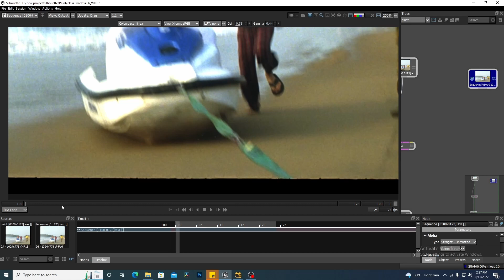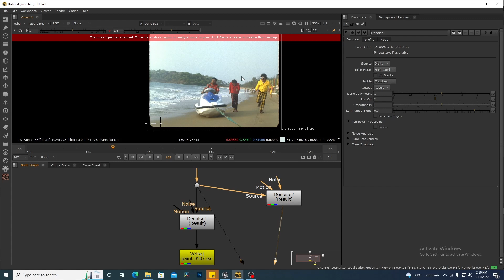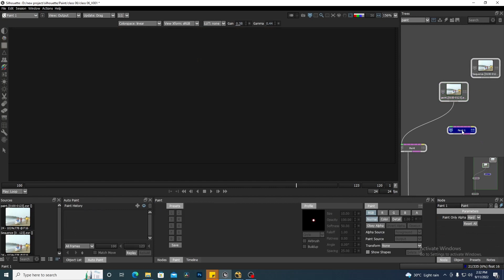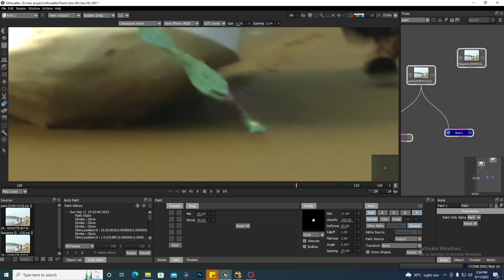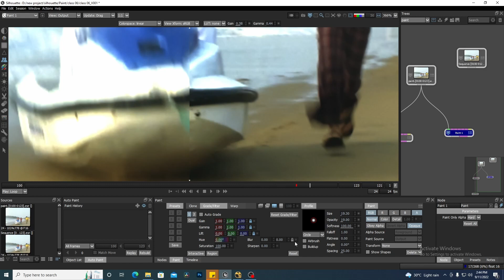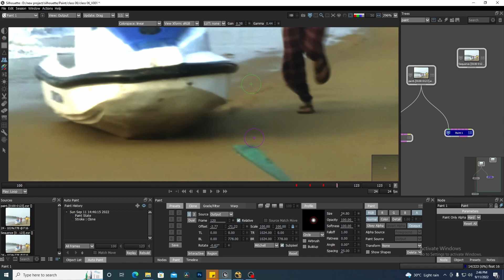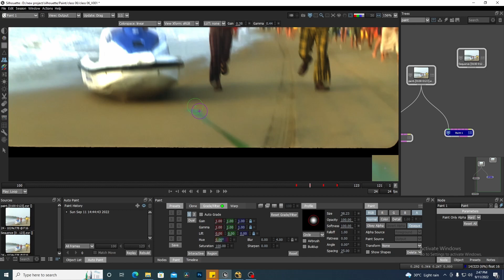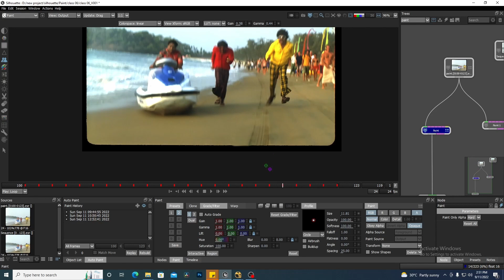Silhouette VFX Paint: How to paint Motion Blur shot in Silhouette [HINDI] class 06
Silhouette VFX Paint:  How to paint Motion Blur shot in Silhouette
In this video I am going to show How to paint Motion Blur shot in Silhouette